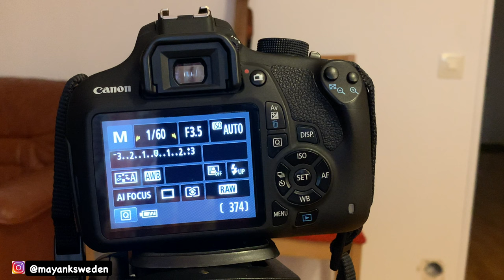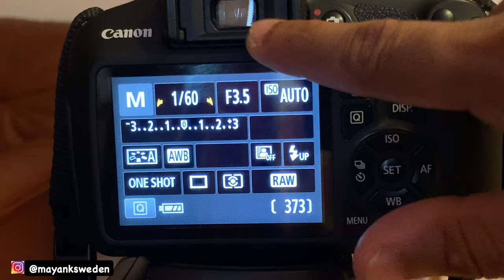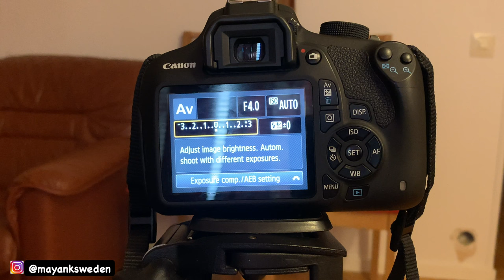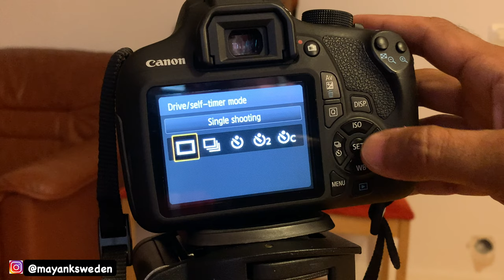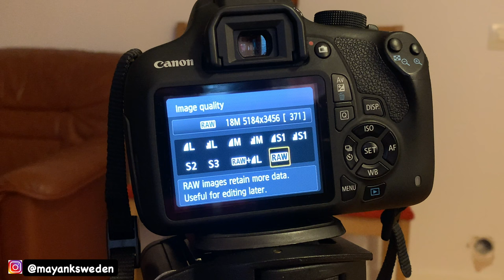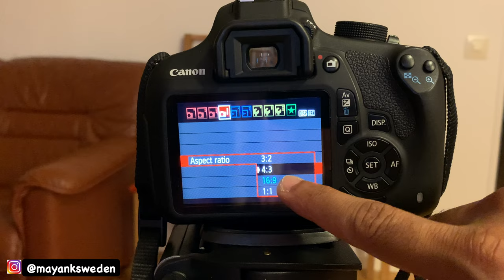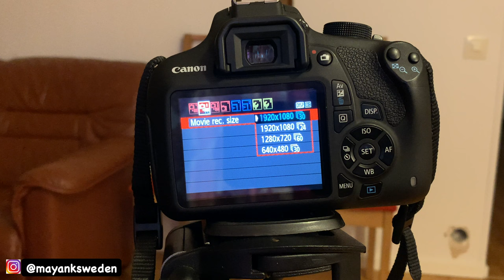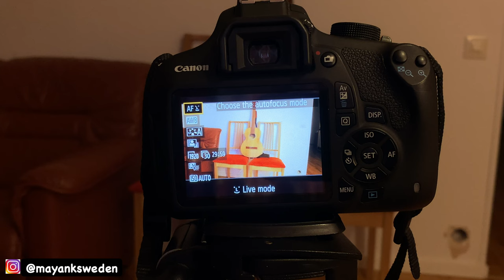Canon 1200D Easy Tutorial & Best Settings for Photos & Video (Hindi / Urdu)